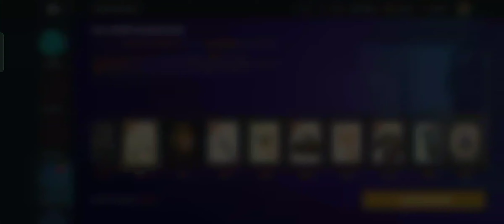Shadow Fight 3 | Ironclad VS Master Okada🏆| Follower Marathon Rewards...🎁